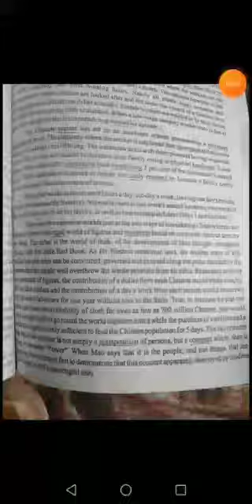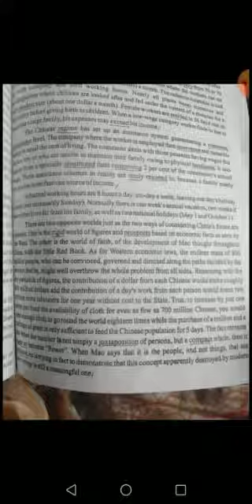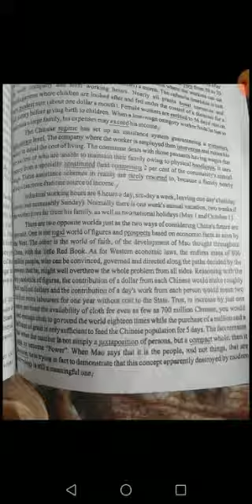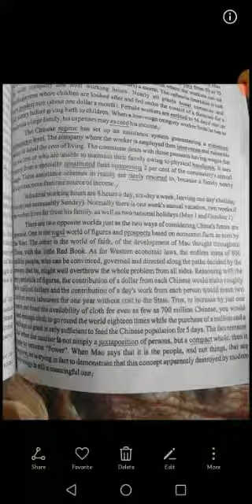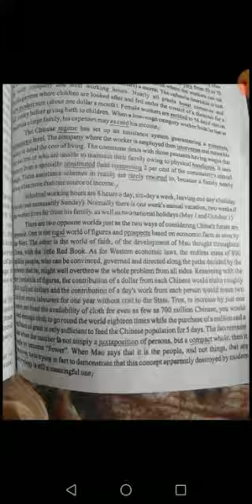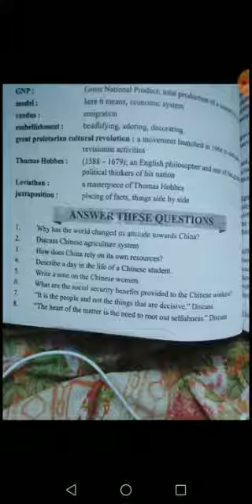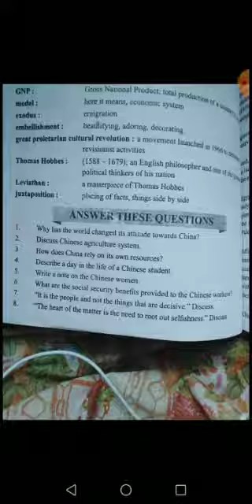English | Lecture 55